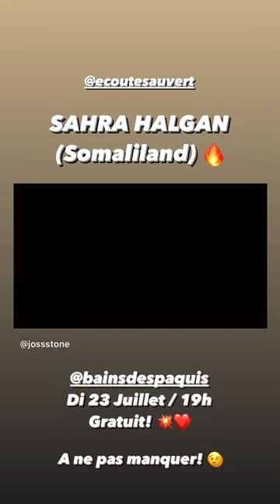SAHRA HALGAN (Somaliland/FR) à Ecoutes au vert Di 23 Juillet 2023 aux Bains des Pâquis (Promo 2)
Gratuit / dès 19h sur la jetée ￼

SAHRA is a legend & one of the most loved Somaliland singers since the late 80s!

Here above, is a good article to learn about Sahra's story and country. Upon returning to Somaliand after more than 20 years in exile in France, she created “Hiddo-Dhowr” in 2013, a center for arts & culture in the capital Hargeisa where she also received Joss Stone for her Total World Tour series

Unique date en Suisse cet été de SAHRA HALGAN, iconique chanteuse du Somaliland (petit pays indépendant juste à côté de Djibouti et en face du Yémen) qui incarne la culture et les espoirs de son peuple.

Elle est accompagnée de Mael Salètes (Orchestre Tout Puissant Marcel Duchamp - CH/F) et Aymeric Krol (BKO Quintet - Mali/F), deux excellents musiciens de ces groupes qu'Ecoutes au vert a déjà accueillis par le passé.

Nous avions déjà eu le plaisir de recevoir Sahra Halgan en 2016 pour un super concert au Bateau Genève et sommes très heureux de l'avoir à nouveau! ❤

Sahra est une artiste militante. Elle chante entre autres en soutien à son pays et la diaspora du Somaliland dans le monde. Dans une grande intensité et toujours chargée d’émotion, elle témoigne de son parcours atypique avec une légèreté étonnante. Cette grande voix de l’Afrique orientale, par sa forte présence sur scène, transmet lors de ses concerts toutes sa joie et son énergie au public.

Vidéos, interviews et musique sur notre site pour faire plus ample connaissance avec cette grande dame qui milite pour la reconnaissance de son pays, l'amour et la paix.

ECOUTES AU VERT (EAV)

Ecoutes au vert emmène le public à une série d'aprem/débuts de soirées en plein air afin de profiter de magnifiques concerts, collectionneurs de disques et djs talentueux. EAV s’inscrit gratuitement dans de jolis cadres naturels afin de faire découvrir aux gens une programmation musicale cousue-main faite de surprises enchanteresses.

ENGLISH: Ecoutes au vert is a free-of-charge series of events bringing great music in lovely parks, by the river & lake shores of Geneva. We put on talented international and local musicians, record collectors & DJs of various music genres in order to enjoy the summer with a wonderful soundtrack!